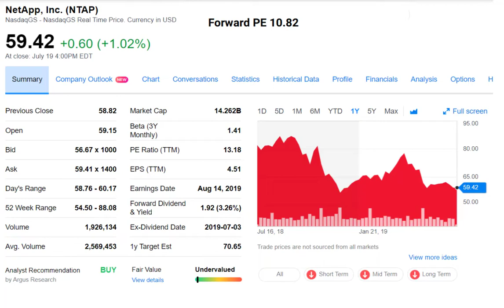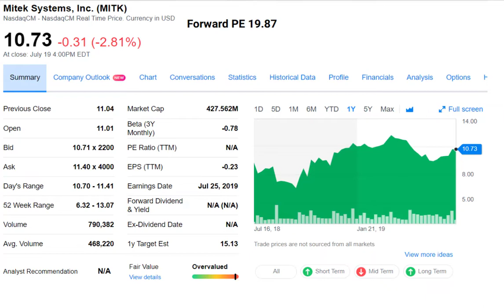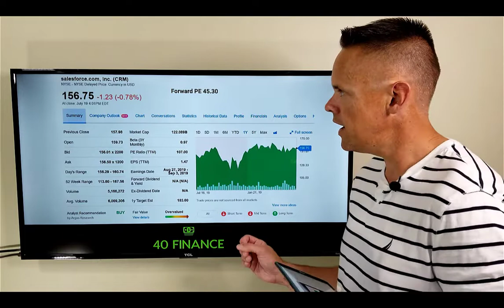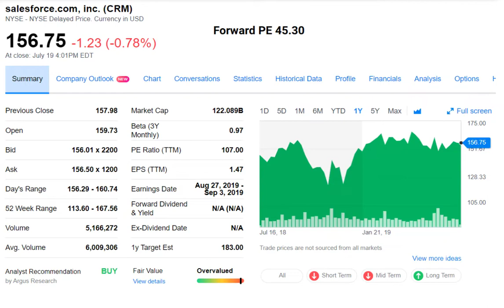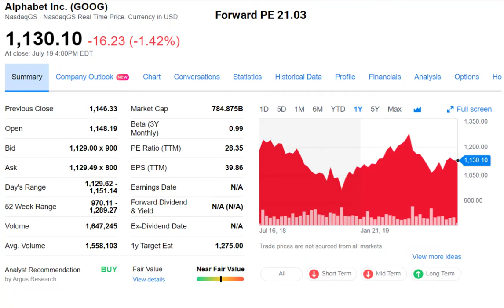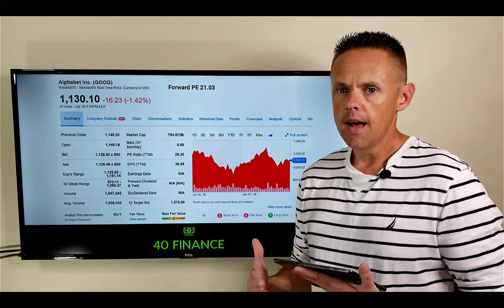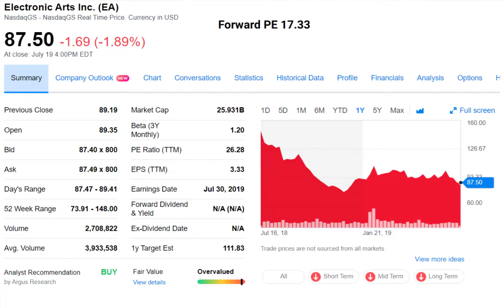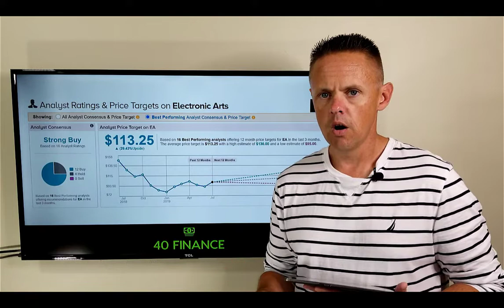5 Tech Stocks Projected to Gain +15%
Tech stocks have been a big part of the gains the stock market has seen in 2019. It is getting harder to find undervalued tech stocks with significant growth oppotunities.

I used a combination of stock screeners and TipRanks analyst projections to identify five tech stocks with solid fundamentals and analyst price projections above 15%. Of course this is no guarantee these stock will rise, but the underlying signals look solid as of now.

The following tech stocks are featured in this video:

NetApp, Inc. (NTAP)
Mitek Systems, Inc. (MITK)
Electronic Arts Inc. (EA)

What do you think about this list of tech stocks? Do you agree with the analyst price projections for each one?